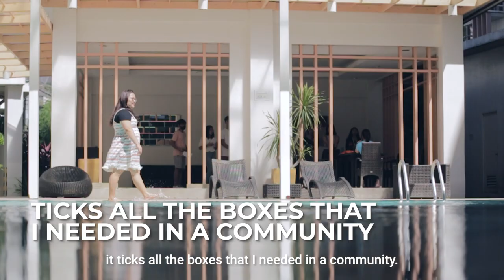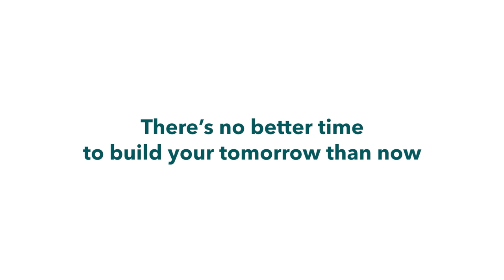CLI Stories - Marianne Costillas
CLI Presents:

A CLIStory of Ms. Marianne Costillas, Cebu Landmasters' Corporate Finance Manager and a homeowner in Mivesa Garden Residences.

Watch this video to find out her buying journey experience and why she loves living in Mivesa.